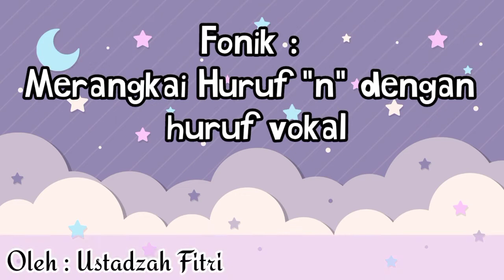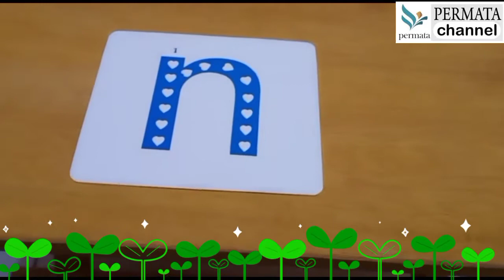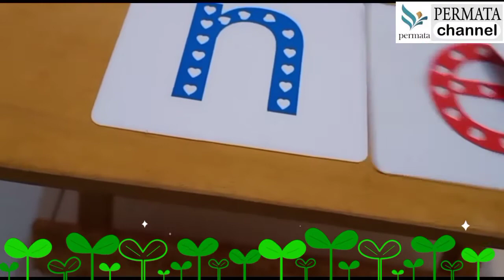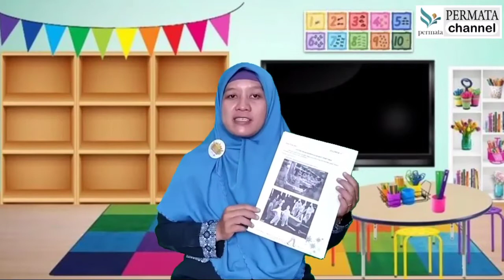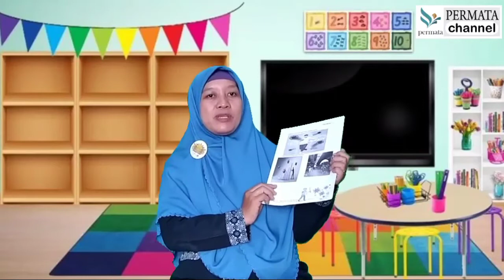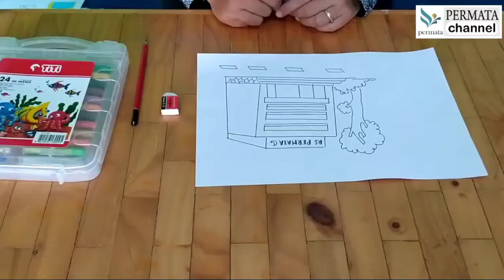Pembelajaran Daring Kelompok A (Selasa, 08 Juni 2021)